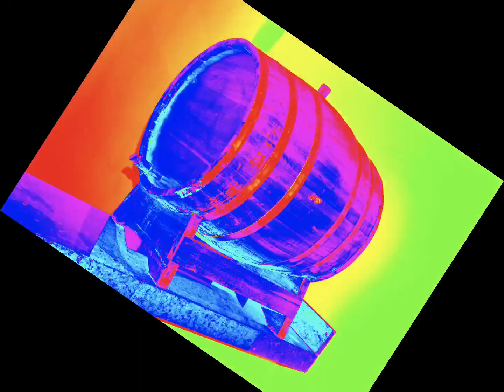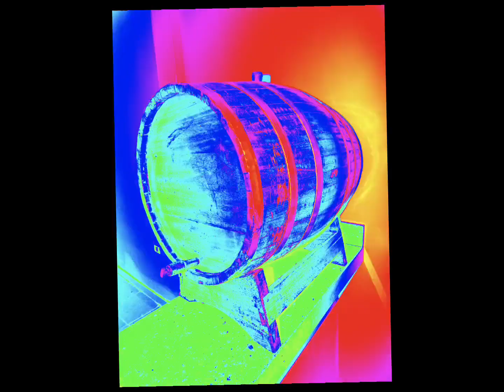INAUGURAÇÃO POINT. ITARANTIM 19/11/2022.